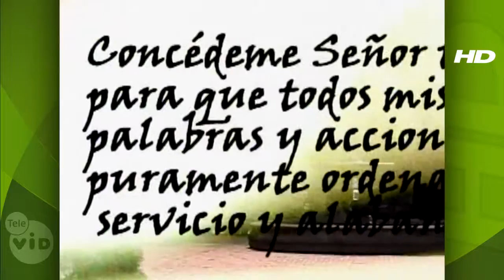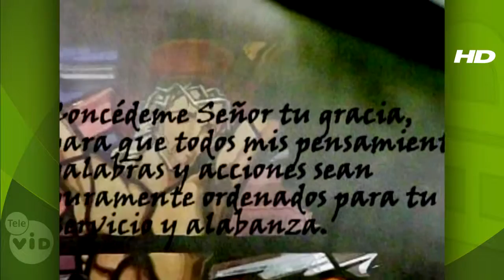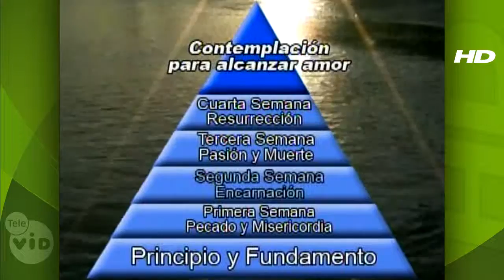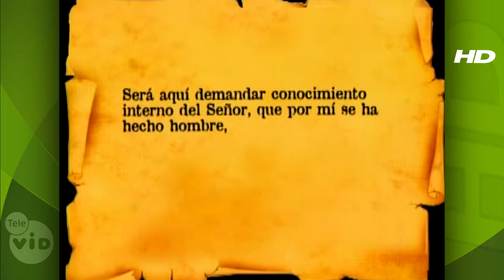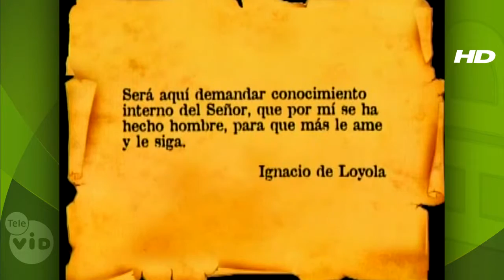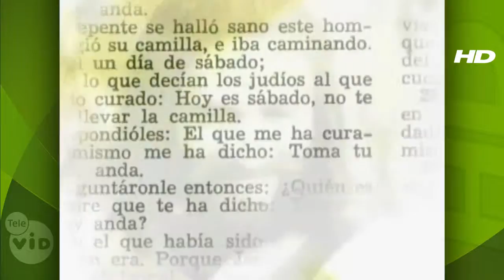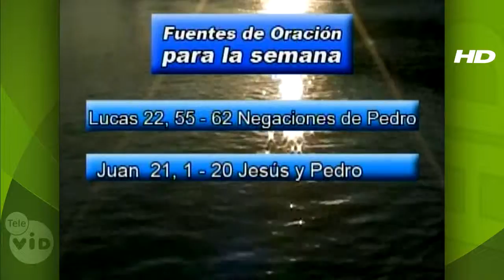Soy Pecador, Perdonado y Llamado, Capitulo 14, Ejercicios Espirituales - Tele VID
Son varios capítulos donde les mostraremos como los ejercicios espirituales son todos aquellos que de algún modo nos permiten examinar la conciencia, meditar, contemplar, de orar vocal y mentalmente.